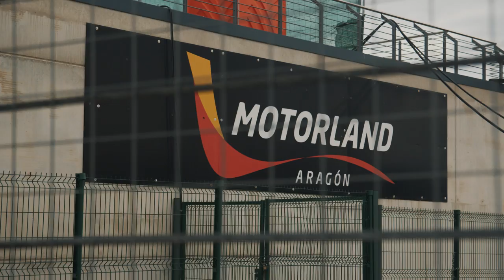Brad Binder aims for another heroic display in Spain - MotoGP Aragon 2021 | Race Week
Brad Binder is training hard in the hills of Andorra for the Aragon GP, as he is joined by his brother Darryn and four time world mountain bike champion Greg Minaar for a two hour cycle ride. The South African recalls his famous win from this year’s Austrian GP and looks ahead to an action-packed Aragon GP.